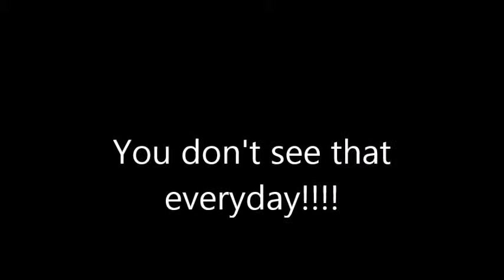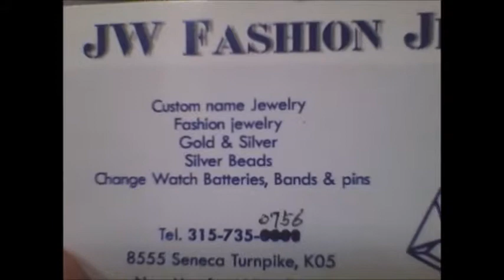July 11, 2014 "Sangertown Mall blog"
I needed to buy some new shirts and get a battery for my watch.